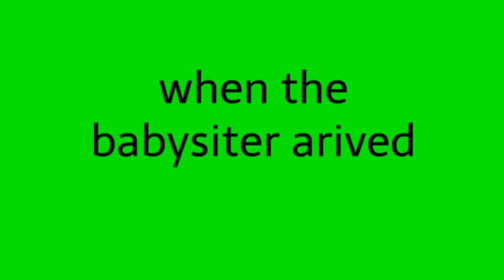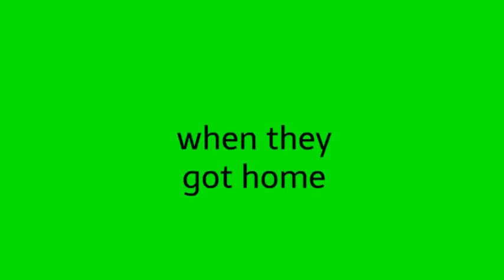Boris misbehaves in front of his babysitter/Grounded